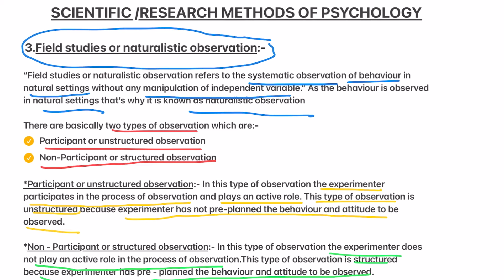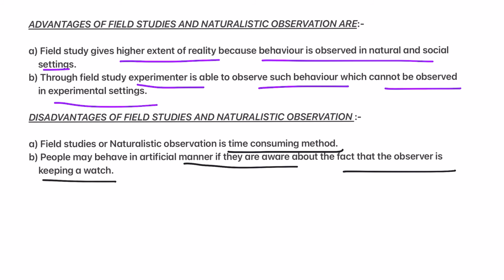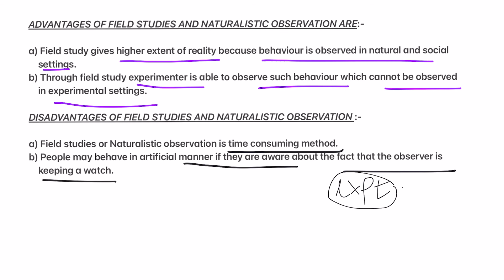What is field study in psychology | Participant vs Non Participant | naturalistic observation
Learn about field studies, Naturalistic observation , Participant or unstructured observation , Non - Participant or Structured observation , Examples , Merits and demerits of this research method

Hello Everyone ! This is my channel The Explorease where I share psychology related concepts with you all.Hope you all are doing good ! As we were discussing the Scientific and research method’s of Psychology , I have come up with the other scientific and research method in this video which is “FIELD STUDIES OR NATURALISTIC OBSERVATION ”.  In this video I will also be discussing the types of naturalistic observation which are Participant or unstructured observation and Non - Participant or structured observation along with the examples and advantages and disadvantages of this method and types of observation in easy and simple language.

I have also made videos on various other topics and concepts of Psychology. You can go and check them out by clicking on the links of various playlists shared below.

3.Pure branches of Psychology and Applied branches of Psychology and Scope of Psychology as a Science:

4.Relationship of Psychology with other sciences - with Sociology, with Religion, with Biology, with Anthropology and with Philosophy:

And I have even made a separate series on the questions which were asked as a doubt by you people: